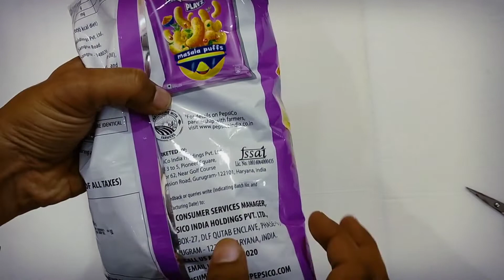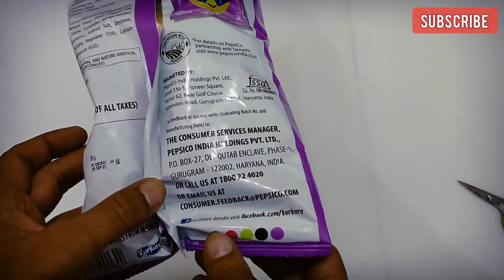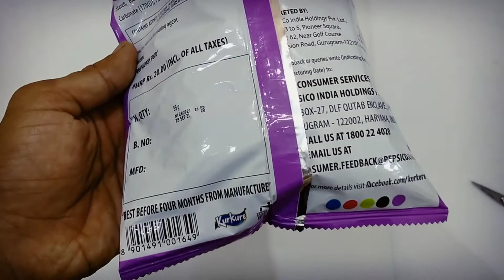kurkure playz masala puffs